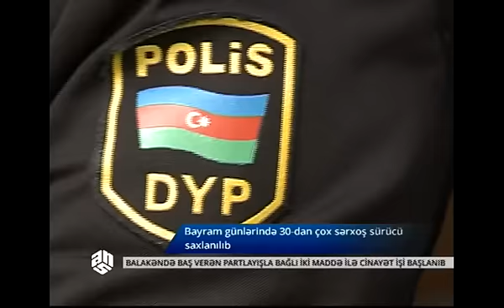Bayram günlərində 30 dan çox sərxoş sürücü saxlanılıb